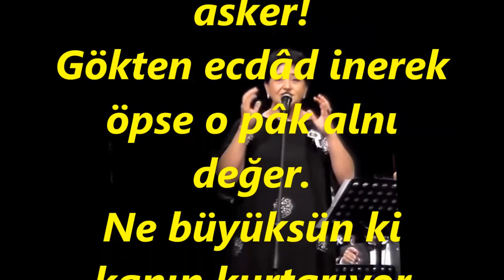İnci YAMAN-Ey Bu Topraklar İçin Toprağa Düşmüş Asker (SEGÂH)R.G.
SOLİST:
*İNCİ YAMAN*
VİDEOYU YAPAN
*RECEP GAYRETLİ*
GÜFTE:  MEHMET AKİF ERSOY
BESTE:  SADETTİN KAYNAK
USUL:  SOFYAN
MAKAM:   SEGÂH MERSİYE
Ey, bu topraklar için toprağa düşmüş, asker!
Gökten ecdâd inerek öpse o pâk alnı değer.
Ne büyüksün ki kanın kurtarıyor Tevhid'i.
Bedr'in arslanları ancak, bu kadar şanlı idi.
Sana dar gelmeyecek makberi kimler kazsın?
"Gömelim gel seni tarihe" desem, sığmazsın.
Herc ü merc ettiğin edvâra da yetmez o kitâb.
Seni ancak ebediyyetler eder istiâb.